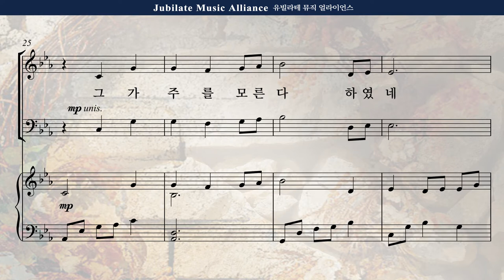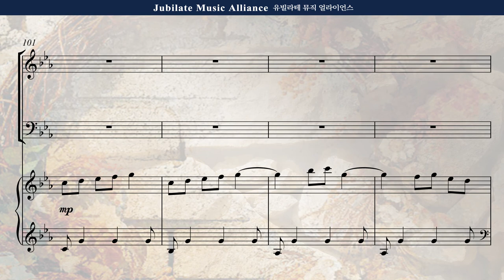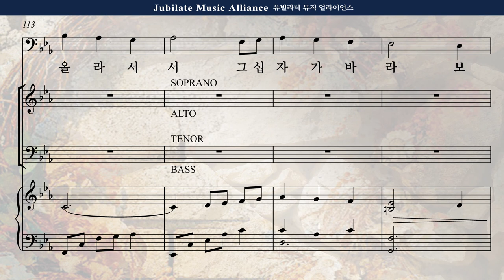[부활절 칸타타] 송진영 '증인들' 5. 나는 모르오 - 베드로 솔로